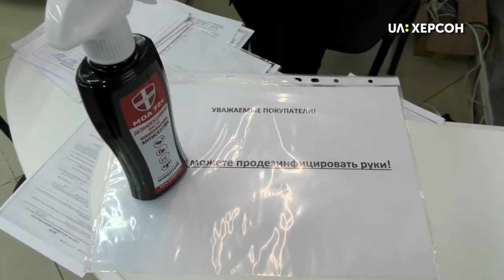У Херсоні перевірили чи порушують карантин заклади харчування та обслуговування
Чи порушують карантин у Херсоні заклади харчування та обслуговування? Сьогодні це у середмісті перевіряли представники Держпродспоживслужби, поліції та міської влади. Що побачили знають шаші кореспонденти.